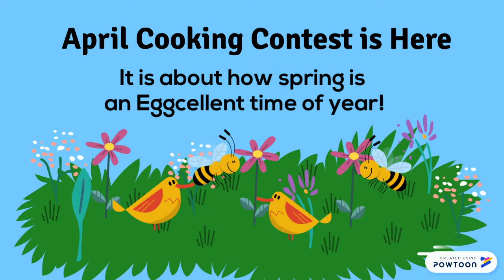April Cooking Contest